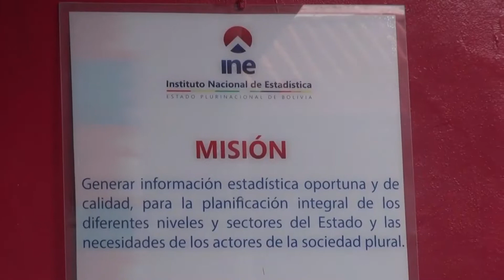El INE actualiza la cartografía en Cochabamba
Gonzalo Veizaga, encargado departamental del Instituto Nacional de Estadística  (INE), informó sobre el trabajo que se viene realizando en la actualización de la cartografía en tres distritos en el departamento de Cochabamba. Así mismo, Veizaga afirmó que  esta labor se concluiría en un lapso de 11 meses, ya que esa actividad tiene que contar con datos exactos de la población.